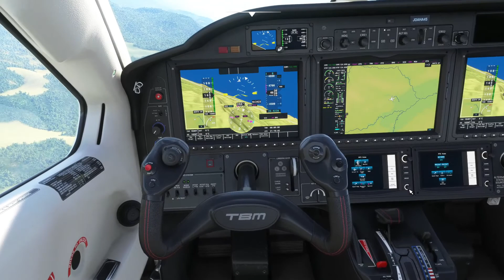Volando por Juticalpa/Volando por Honduras #10/Microsoft Flight Simulator 2020